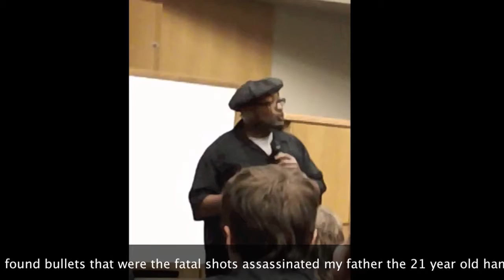20120407a-fred-hampton-jr-black-panther- dad assassinated by police